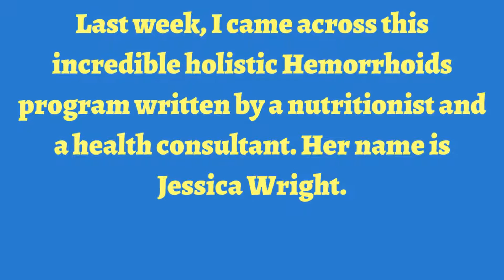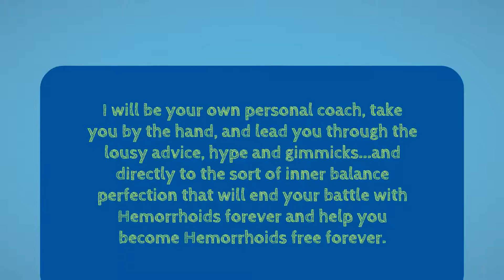Hemorrhoid: I think you'll like this...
belly dancing music;Private one-on-One belly dance

I told you about BellyDancingCourse
yesterday if you've not checked it out,
here it is again:
As I've said, this is best online
belly dance class in the market
the and private coaching by Mariella
is invaluable for beginners.
Whether you're just starting out or you're a
seasoned dancer, you'll get something out
of this course. Learn new moves, combinations
and layers to your routine!
BellyDancingCourse is guaranteed to shorten
the learning curve and makes this the Easiest,
Fastest and MOST EFFECTIVE belly dancing class.

So hurry...before this offer ends
Take care and talk soon.

Hi hung

If you're an old subscriber of mine you probably know that I don't send out e-mails like this very often. I do feel the subject at hand is very important and I like to share my revelation with you. If you are trying to get rid of your hemorrhoids naturally, you must read this e-mail!

Last week, I came across this incredible holistic Hemorrhoids program written by a nutritionist and a health consultant. Her name is Jessica Wright.

Jessica has the incredible ability to cut through all the BS and hype that surrounds overcoming Hemorrhoids and getting rid of hemorrhoids related symptoms naturally.

Do you want to learn how to get rid of Hemorrhoids from someone who has herself cured her Hemorrhoids (and coached many people in reversing Hemorrhoids issues), or from someone who just read about how to get rid of hemorrhoids?

Sorry, but experience wins out in my book. I will always want to learn from the person who's actually done what I'm trying to do.

If you're battling with any type Hemorrhoids, you MUST check this out --

I don't endorse many products.
Mainly because they are mostly hype and don't live up to expectation.
Jessica's new book called "Hemorrhoid No More", is an exception! This material is excellent and a MUST READ for anyone trying to get rid of hemorrhoids and their related symptoms naturally and dramatically improve their health and well-being.

PLEASE, NOT ANOTHER Hemorrhoids GIMMICK!

Now, I know many of you are saying, "Oh no, not another 'get rid of Hemorrhoids in 2 hours' program".
To be totally honest, I thought the same thing. Rest assured, this is not the case.
It is not a quick fix, or gimmick.
Its 150+ pages of solid, clinically proven holistic information for getting rid of Hemorrhoids.
She starts from square one and teaches you everything you need to know.
Doesn't matter what type of Hemorrhoids you have and regardless of your age or lifestyle, you WILL learn something from this book.

Here's what the author Jessica Wright had to say about his incredible program:

"After 14 years of trial, error and experimentation, I finally discovered the answer to Hemorrhoids and developed a fool-proof system to getting rid of hemorrhoids and their related symptoms the natural way - no drugs, or surgery necessary. And now I'm finally revealing my secrets in this new 'encyclopedia' of Hemorrhoids called, Hemorrhoid No More.

I will be your own personal coach, take you by the hand, and lead you through the lousy advice, hype and gimmicks...and directly to the sort of inner balance perfection that will end your battle with Hemorrhoids forever and help you become Hemorrhoids free forever.

Don't even THINK about buying any Hemorrhoids product, drugs or going on a gimmick Hemorrhoids program until you read my revealing, no-holds barred holistic Hemorrhoids cure book..."